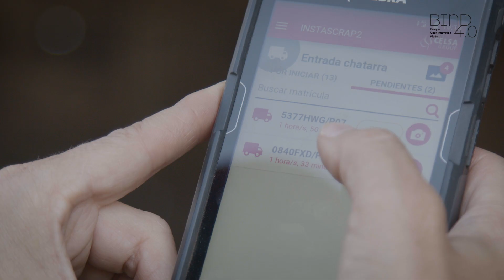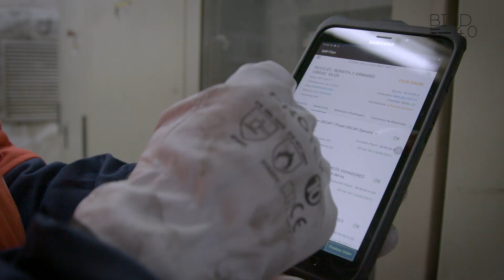Celsa @ BIND 4.0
CELSA GROUP™ is the largest Spanish-owned steel company and the second largest European long products producer. The multinational consists of eight large business groups with steel producers, rolling mills, processing plants, distribution companies and recycling centers. With more than 9,657 employees worldwide and with an industrial presence in Denmark, Spain, Finland, France, Norway, Poland, Sweden and the United Kingdom.

They strive to be leaders in providing solutions for our clients around steel.

Their purpose is to be an interdependent organization regarding safety, customer centered, innovative, profitable and operationally excellent.